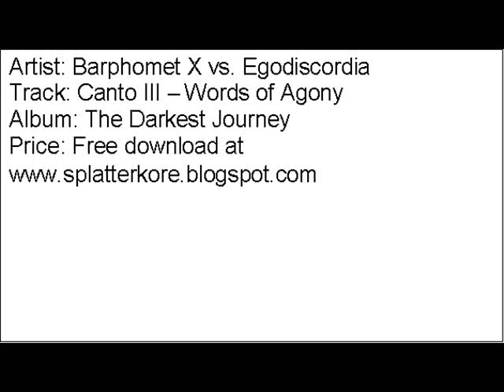Baphomet X vs. Egodiscordia - Canto III - Words of Agony